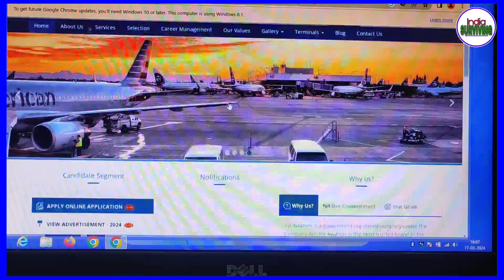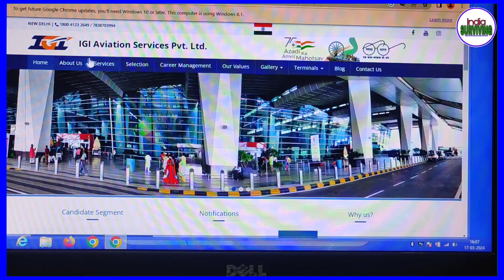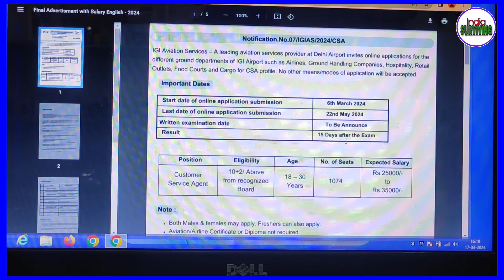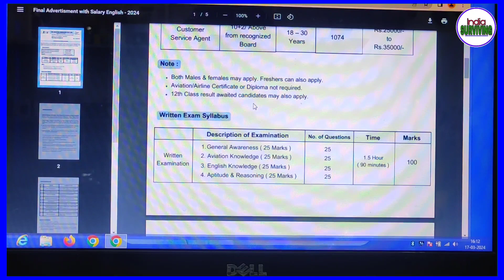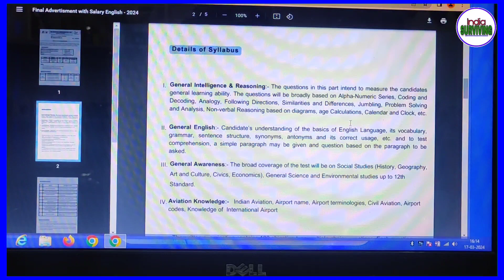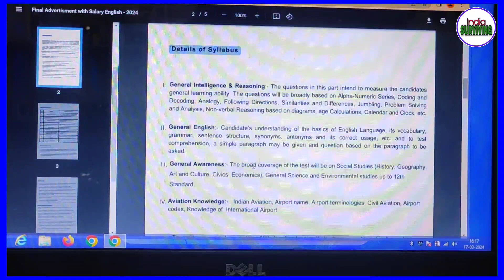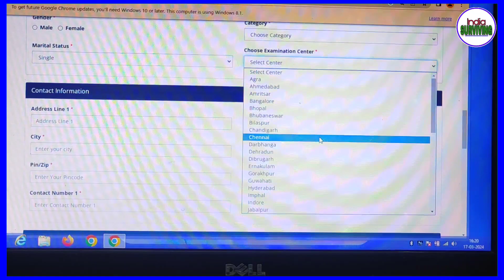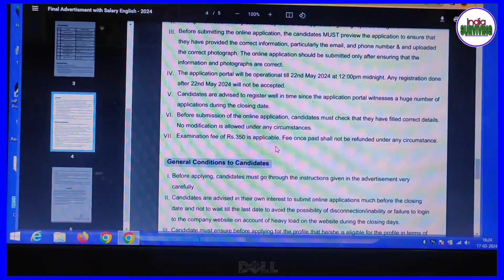Airport Recruitment 2024 | IGI Aviation Services Vacancy | Airport CSA New JOB Vacancy 2024